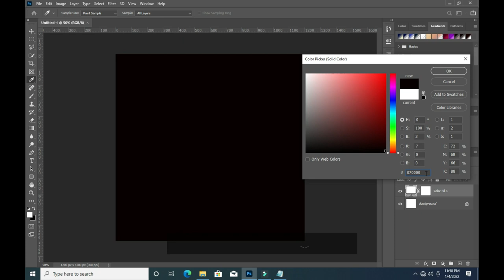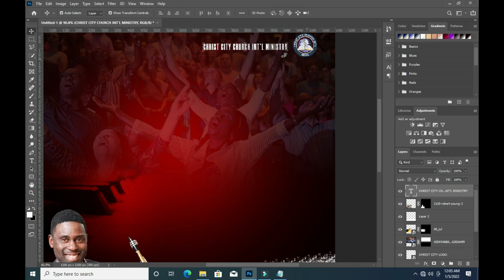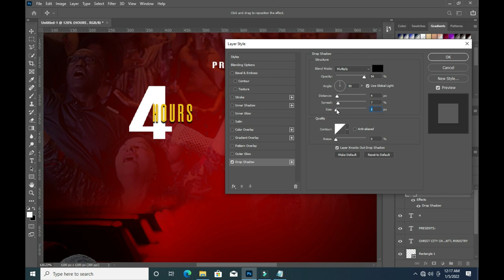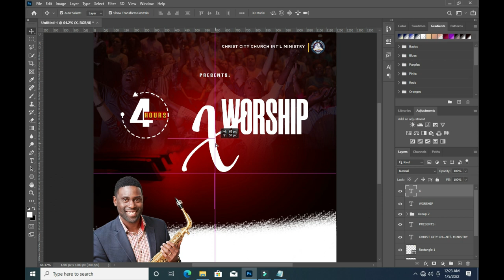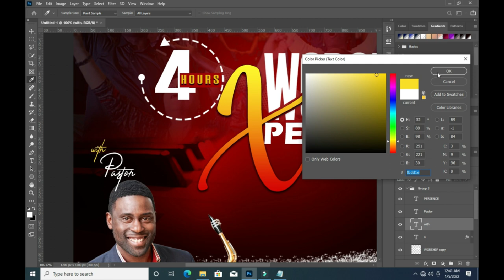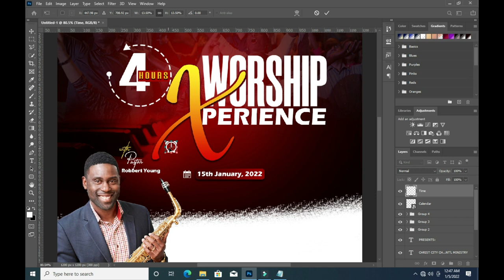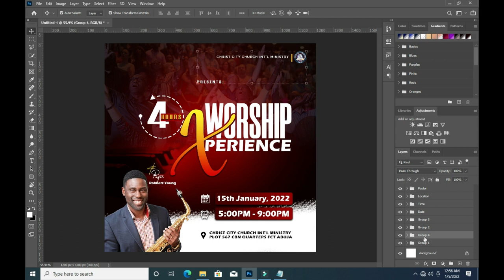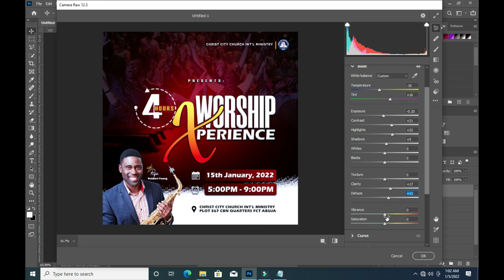How to design church flyer | Worship experience | Photoshop Tutorial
In this tutorial you will learn how to design a church flyer tag worship experience using adobe photoshop

Fonts:
Morganite
Good feeling Script
Eras bold ITC